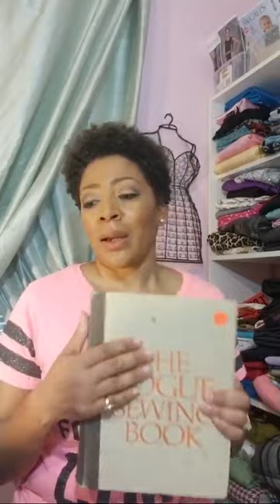Favorites Sewing Tag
Thanks to Myra of the YouTube channel Mrya Lorraine, I have decided to join the Favorites Sewing Tag. Here goes.

Questions:
1. Favorite fabric print.
2. Favorite fabric to sew between knits or woven.
3. Favorite sewing book.
4.  Favorite thing to do while sewing.
5.  Favorite things/clothing items to sew.
6. Favorite way to sew, over time or quickly.
7. Favorite way to purchase or shop for fabric.
8.  Favorite fabric between prints or solids.
9.  Favorite pattern companies or pattern makers to sew.
10.  Favorite thing to do with fabric scraps.
11.  Favorite amount of fabric to purchase when you don't have a project in mind.